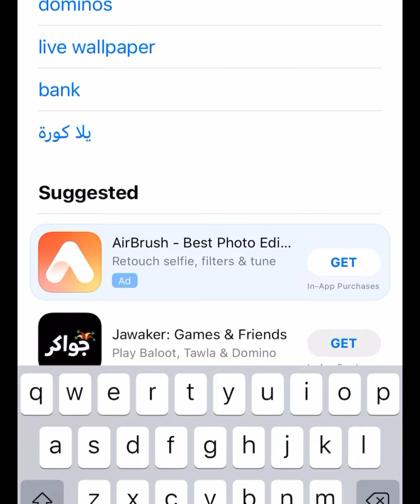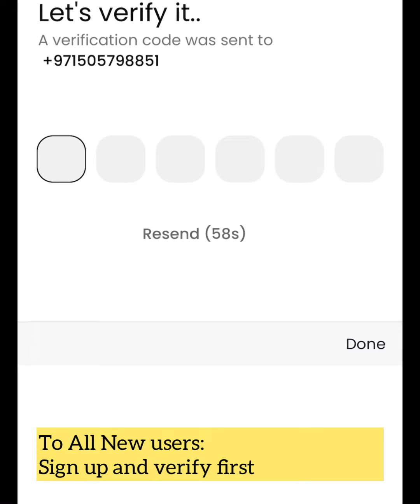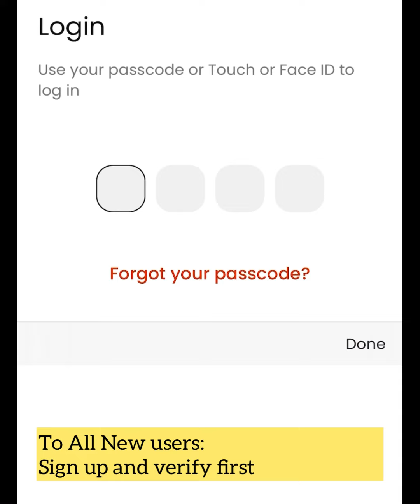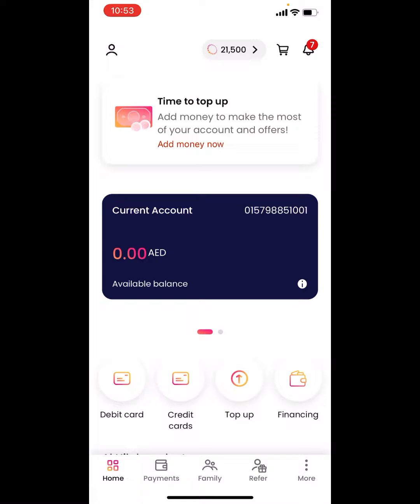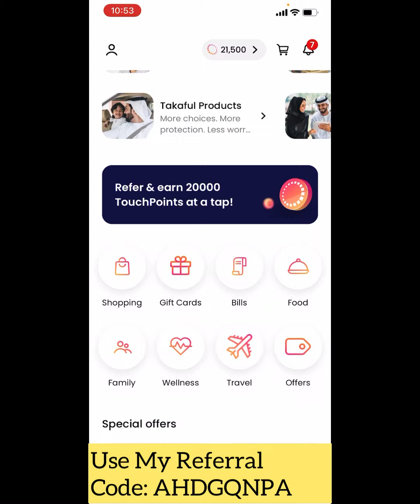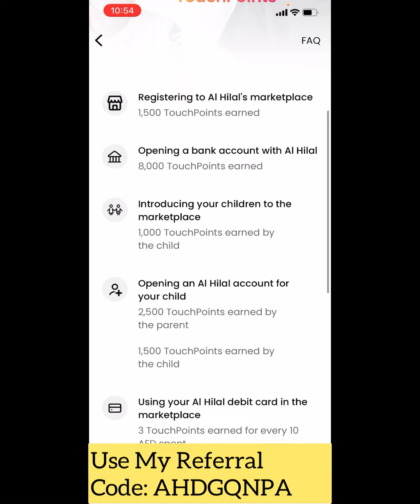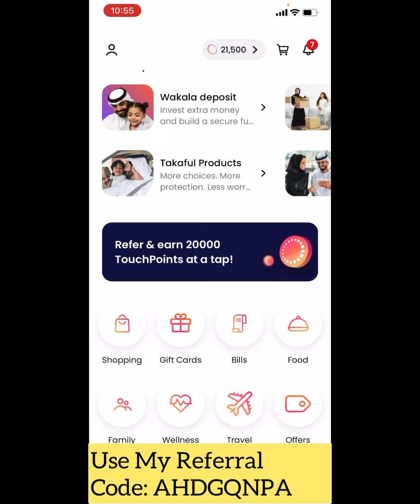AL HILAL DIGITAL | OPEN ACCOUNT | EARN MORE TOUCH POINTS | RHAY MOMPRENEUR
Where life
comes together

Explore. Bank. Connect.

Al Hilal, a lifestyle super app that will change the way you think about banking. We offer you and your family a fresh way to explore, bank and connect at a tap.

Referrals worth thousands

Refer your friends and family to Al Hilal, and once they successfully open their digital bank account, you both get 20,000 Touchpoints, worth AED 120.

Refer now through your Al Hilal App.